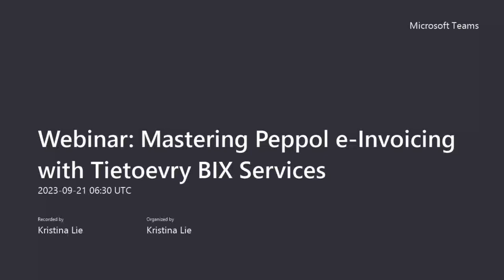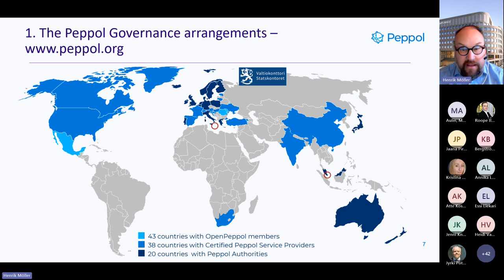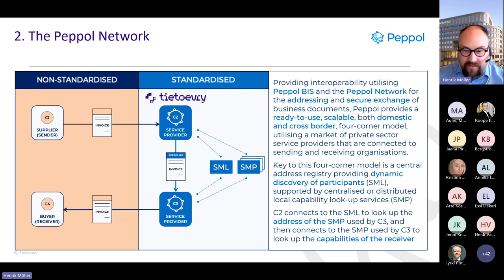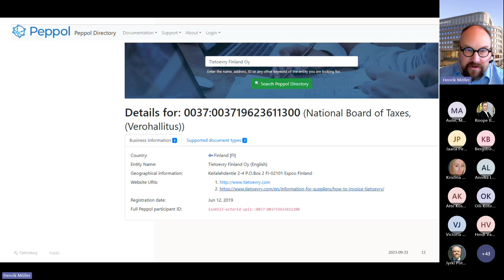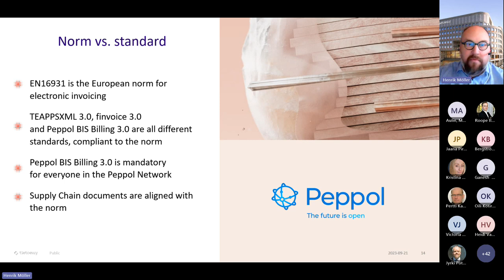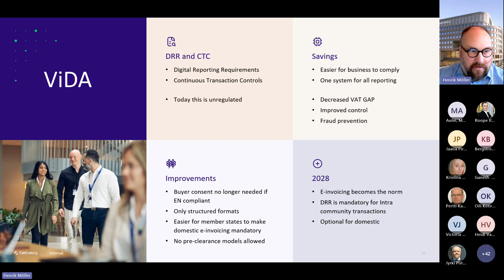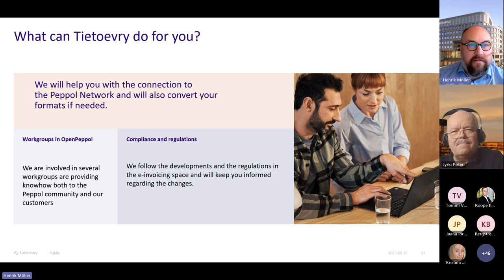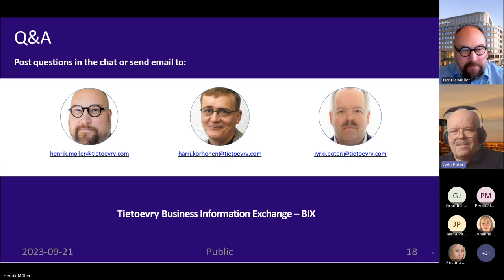Webinar: Mastering Peppol e-Invoicing with Tietoevry BIX Services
Join us for an enlightening webinar where you'll discover the ins and outs of e-invoicing using Peppol and Tietoevry BIX Services.
Our experts will guide you through essential insights, helping your business harness the power of Peppol Network for effortless e-invoicing.